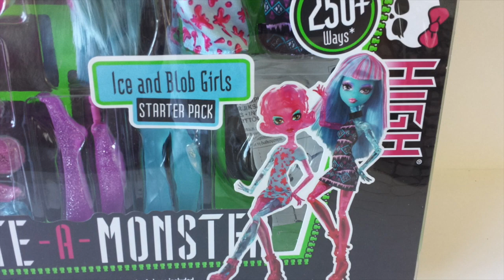Create-A-Monster Ice & Blob Girl 2 pack unboxing - Monster High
Create-A-Monster 2 pack - Ice & Blob Girl - Monster High

Mansell Ireland
Levin 5510
North island
New Zealand